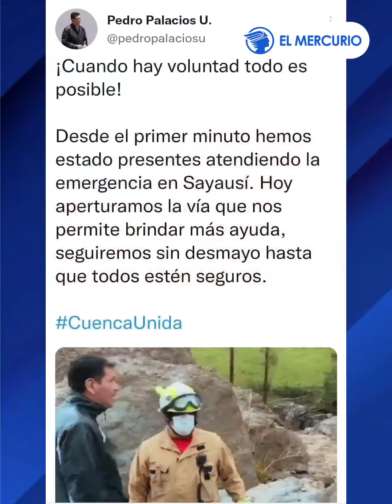Manejo comunicacional de la catástrofe de Sayausí (Cuenca)